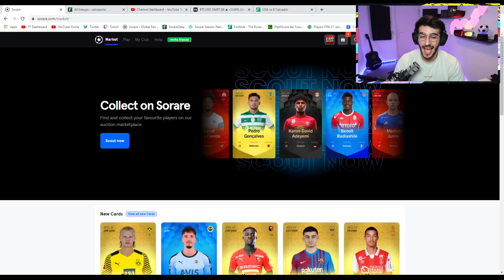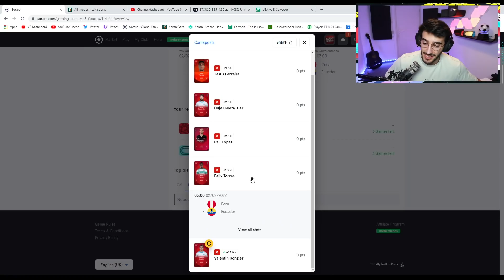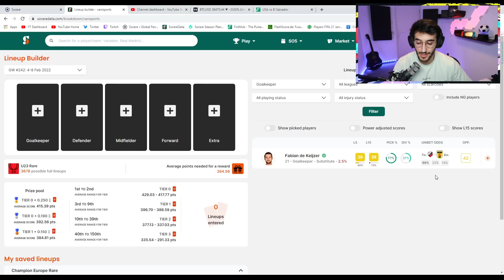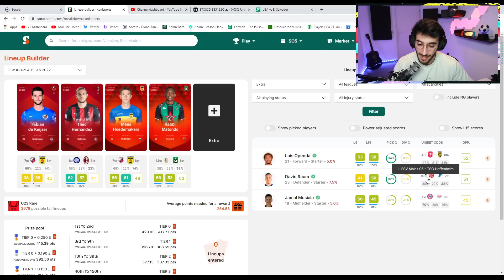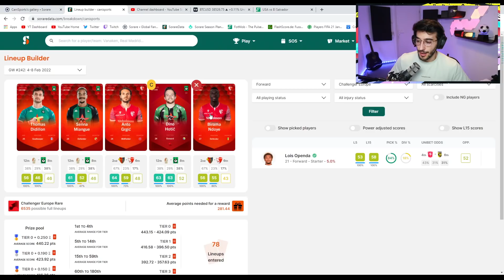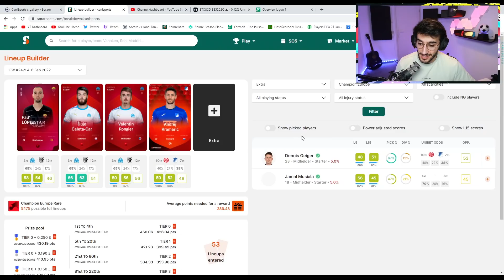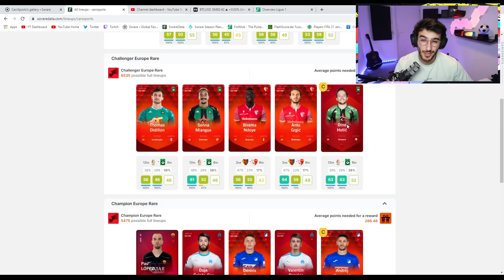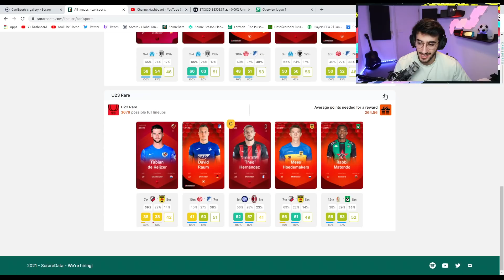How I Build My Line-Ups For GW 242 & LIVE Reactions To My Players Game! - Sorare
Sign-Up To Sorare using this link so that you will be given a Free Limited Item after you have won 5 bids on the market, good luck